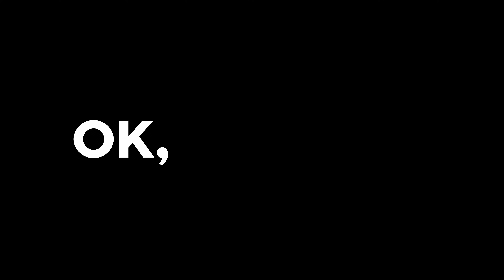Sostituzione ammortizzatori posteriori Transporter T5 ➿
💪 COPIE DI SERRAGIO PER AMMORTIZZATORI POSTERIORI VOLKSWAGEN Transporter T5
 - Vite di fissaggio superiore dell'ammortizzatore : 80 Nm
 - Vite di sostegno della base dell'ammortizzatore : 120 Nm

Ammortizzatori posteriori per Volkswagen Transporter T5 .

Attrezzi necessari:
-💣🤖🏆La cassetta degli attrezzi completa consigliata da UseTool per riparare la tua Transporter T5

🔝💪Solleva la tua Transporter T5 in tutta sicurezza con il cric e i cavalletti consigliati da UseTool : 💪🔝

- Cric idraulico
- Cavalletto

🚗📢💡 RISORSE 💡📢🚗

Ti consigliamo di non sostituire mai un solo ammortizzatore, per rendere l'auto il più equilibrata possibile.
Consigliamo fortemente anche di usare il cric per controbilanciare la pressione della molla dell'ammortizzatore. Vedi la video-guida.

0:00 Introduzione
0:15 Rimuovere il ammortizzatore
2:02 Installare il ammortizzatore